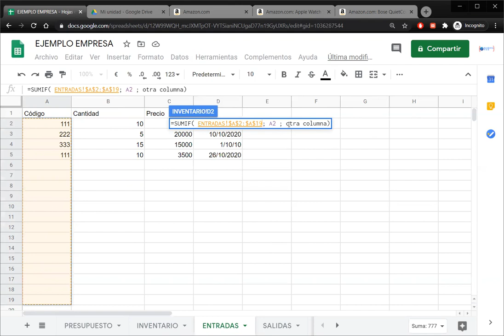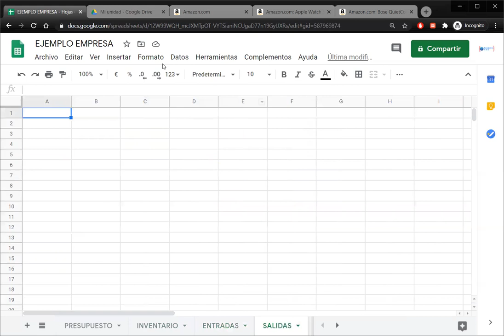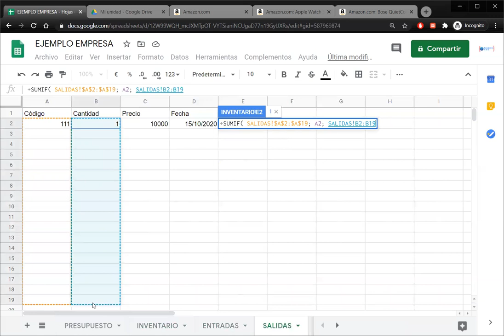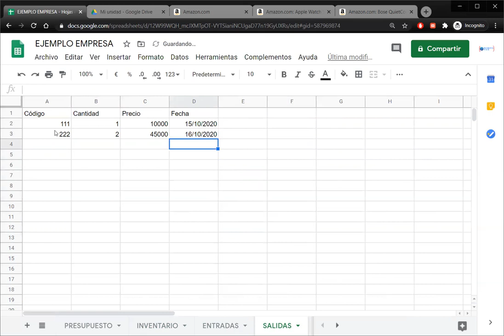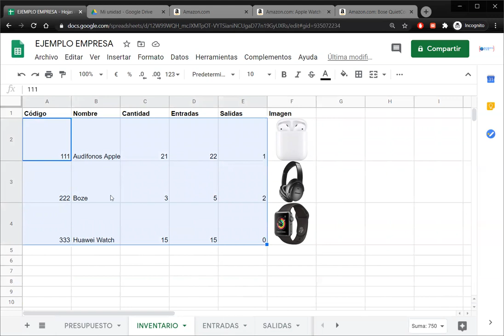3. Entradas y salidas de inventario